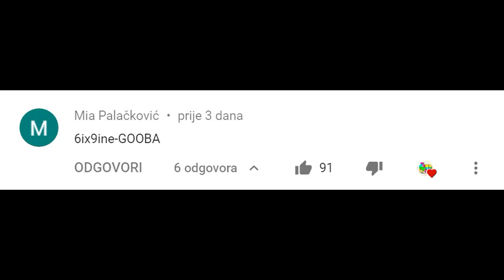6IX9INE- GOOBA (PARODIJA)